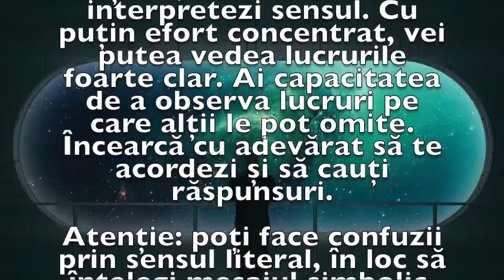Previziunea zilei de 11 Martie